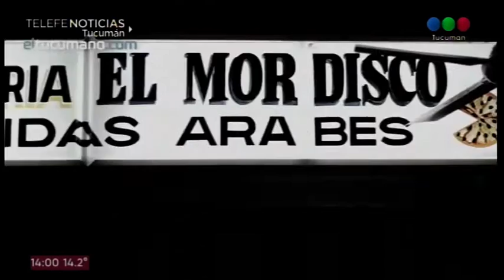Los Spiderman de la peatonal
Hay más de cien "Hombre Araña" en la provincia animando cumpleaños, en las peatonales, y en los semáforos.

Un grupo de amigos que les gusta disfrazarse del Hombre Araña se encargan de darle una sonrisa a los más chicos entre acrobacias y destrezas en las peatonales del centro.

Los más grandes también se divierten con ellos, y hasta les sacan una sonrisa, y los más chicos se encariñan, piden fotos y se lelvan un caramelo.